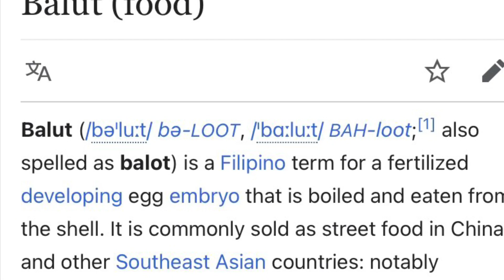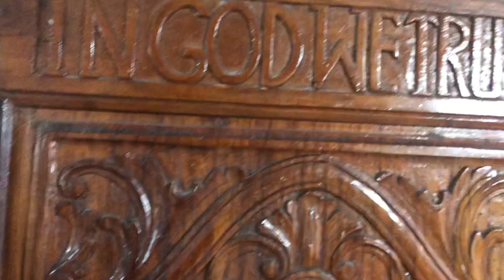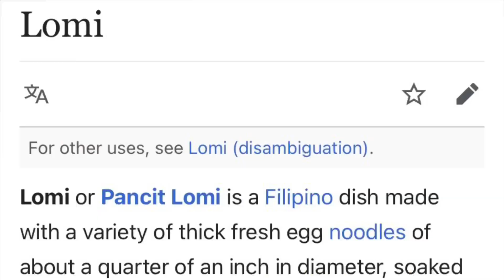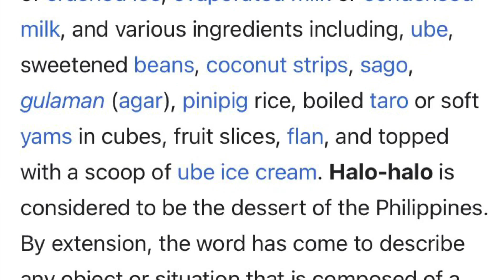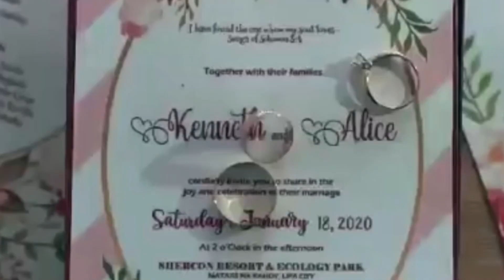A week in the Philippines: My cousin’s wedding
In the past 10 years of my career I’ve been pretty discrete about my family as I value their privacy but I feel good about this video and happy to share this with you guys as a window into another part of my life outside of the performer aspect. Follow my week in the Philippines leading up to my cousins wedding. For those of you who don’t know I’m first generation Filipino & Italian. It’s been a long time since I’ve been back. I hope you all like it.